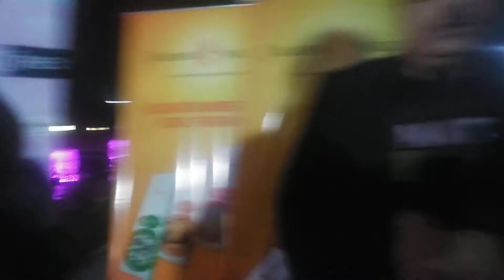Prabhu ShriRam Agarbatti & Dhoop CEO & MD. Sanjeev Nayyar at Constitution club